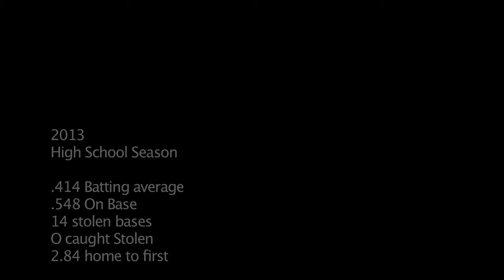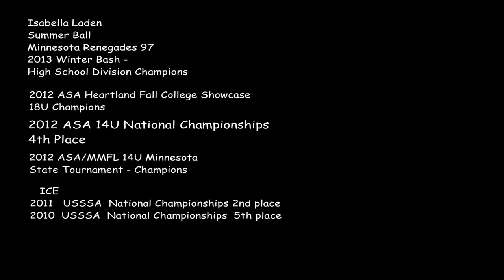Isabella Laden softball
Isabella Laden video of 2013 State High School Playoffs.